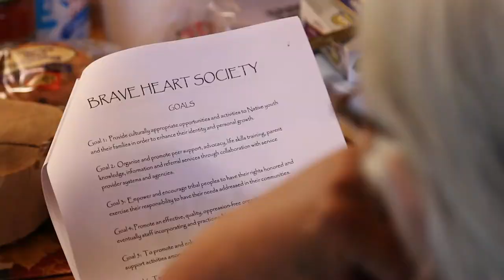Brave Heart Society (Faith Spotted Eagle, Ihanktonwan Dakota)